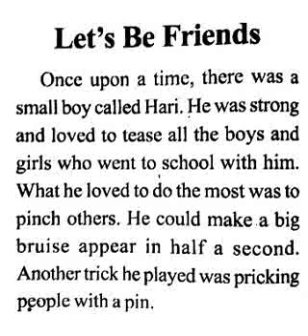Let's Be friends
Muthyampet